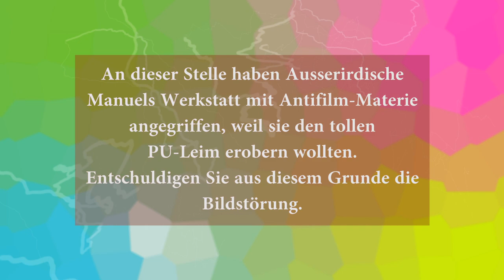Adern mit der Oberfräse in eine Holzplatte fräsen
Manuel baut rasch Führungen für die Oberfräse, um gerade Adern fräsen zu können.
Manuel Hafner & Nadjas Cello "Tiafe Nocht" - von unserer CD "3 x 3 Zwölf", auf der Homepage bestellbar. Ausserirdische covern "Tiafe Nocht".